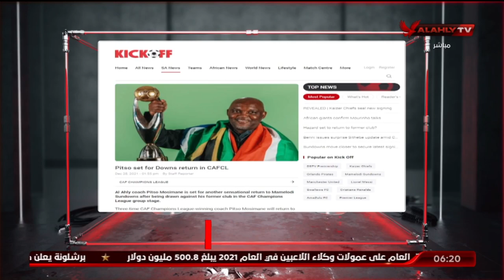الحلقة الكاملة | السادسة مع أحمد سمير | 28-12-2021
ضيف الحلقة
شريف عبد المنعم ـ نجم الأهلي السابق